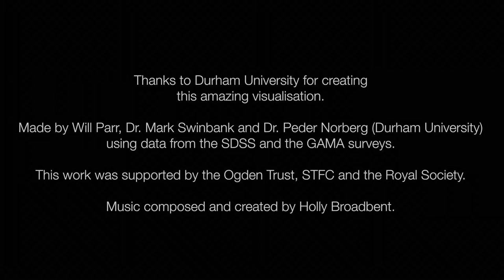A fly-though of the GAMA galaxy survey (with music)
The Galaxy and Mass Assembly catalogue is a detailed map of the Universe showing where galaxies are in 3D. This simulated flythrough shows the real positions and images of the galaxies that have been mapped so far. Distances are to scale, but the galaxy images have been enlarged for your viewing pleasure.

This work was supported by the Ogden Trust, STFC and the Royal Society.

Credit: ICRAR/GAMA/Will Parr, Mark Swinbank and Dr. Peder Norberg (Durham University) using data from the SDSS and the GAMA surveys.